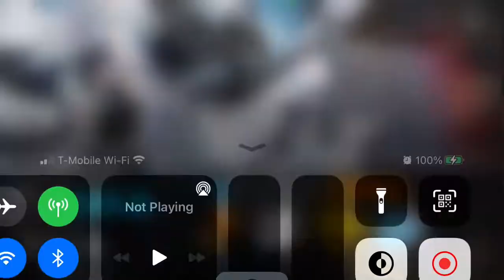H7-4 ft. Guardmiya (Surtr + SA)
Bless surtr, I mean, guardmiya! for carrying me through the second patriot fight